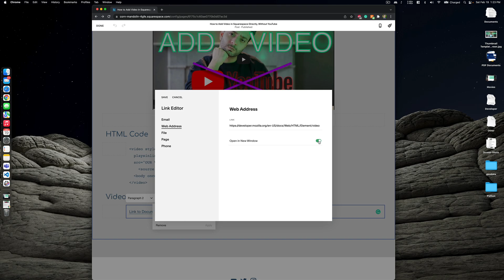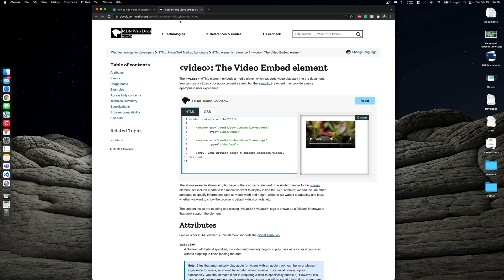How to Open Links in New Tab in Squarespace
In this video, I will walk you through how to open links in separate tabs in Squarespace